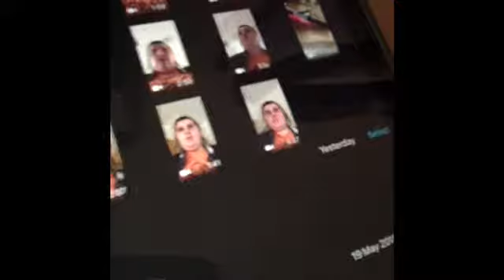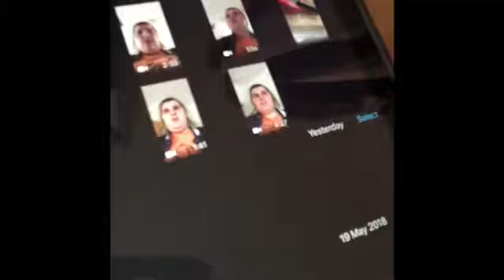DITL 6 Wednesday 23 May 2018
The next video in my Day in The Life Video, Wednesday 23rd May. Join me on a relaxing day around the house. I'll show you how I achieve some important jobs including putting out the bins. Show you how I put my videos together and other things.